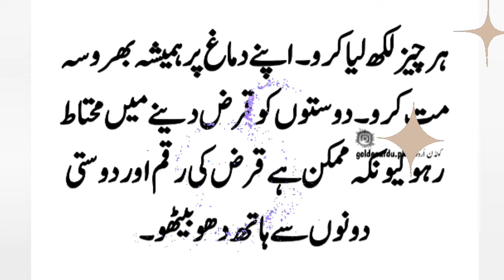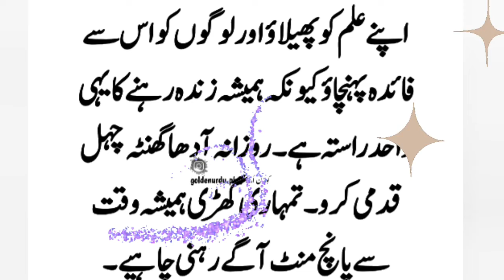Logoun Ko Faida Pohnchao 🙏🙏 | urdu quotations | quotes | my creations